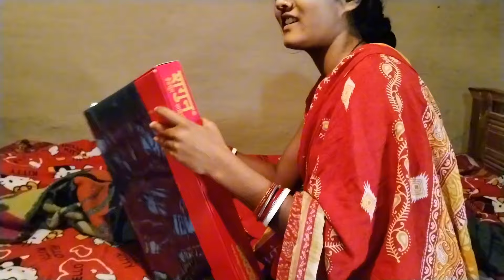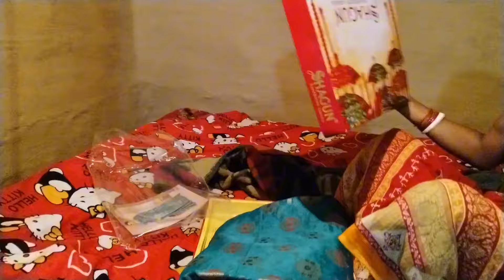पुष्पा का न्यू गिफ्ट मिल गया || new video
new video
new gift video
new gift
vlogs video
vlogs video